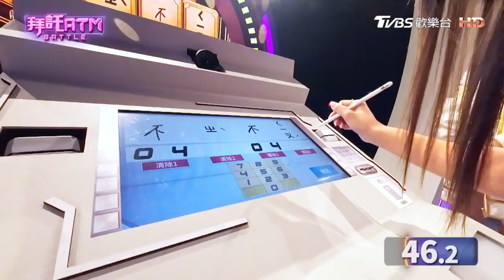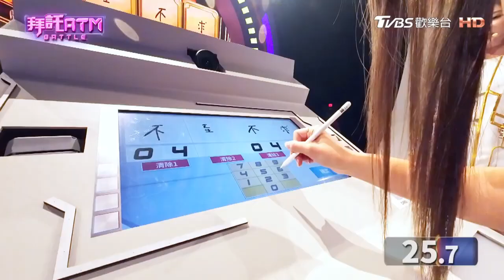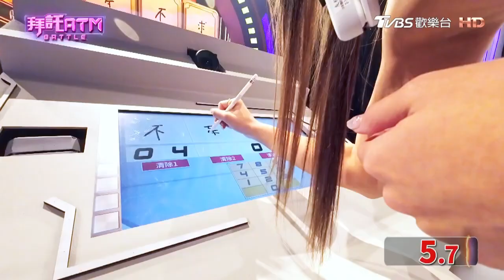正妹創業家策略挑戰金庫密碼 Sandra直呼:太聰明啦!｜TVBS新聞